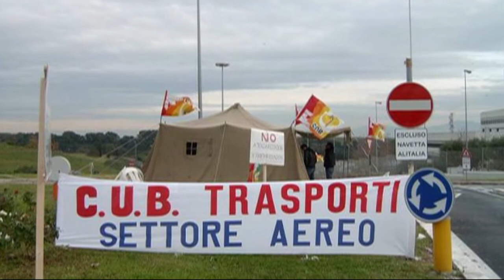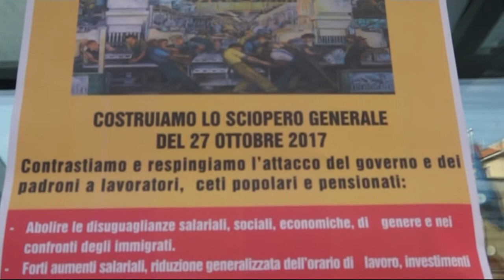ALITALIA Sciopero contro la vendita a pezzi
LAVORO - SCIOPERO TRASPORTI. A sostenere lo sciopero del 2 ottobre anche i lavoratori Alitalia che si sono mobilitati contro la vendita in pezzi della società. Il bando emesso prevede sì, la vendita unitaria, ma anche (come avrebbe detto un certo Veltroni qualche tempo addietro) la vendita a trance, a pezzi, ciò che i lavoratori non vogliono e neanche ciò che è stato venduto agli italiani, ma sicuramente ciò che piace al mercato. Il caso Ryanair ha svelato che i miracoli non esistono, bensì si basano sullo sfruttamento delle risorse, e che il c.d. low cost non vale solo per i biglietti, ma anche per chi ci lavora.